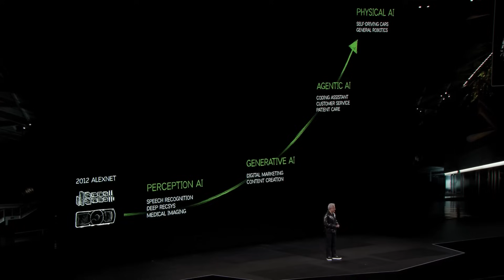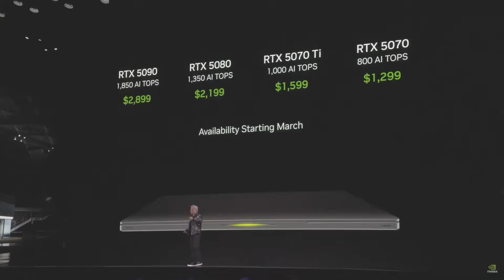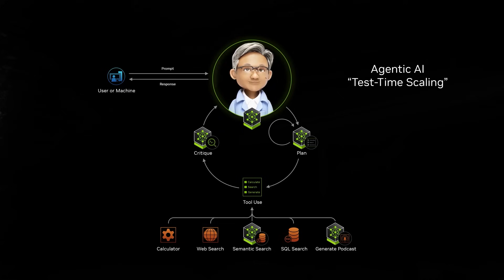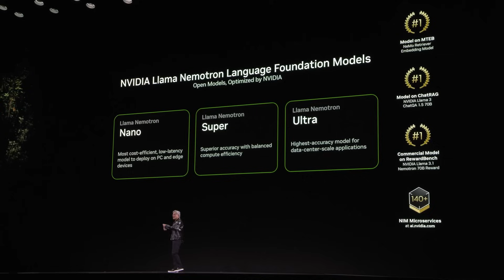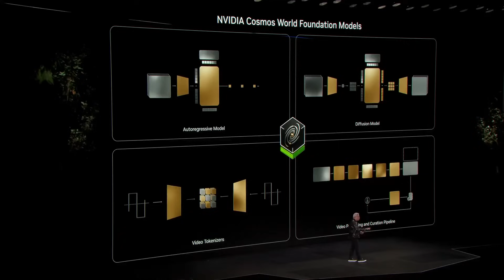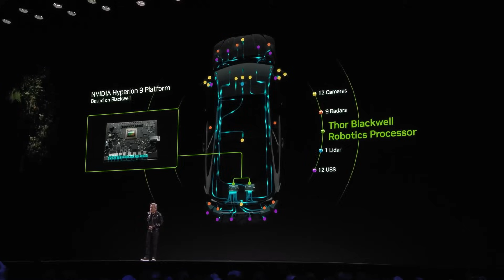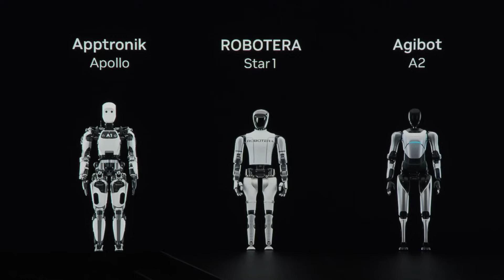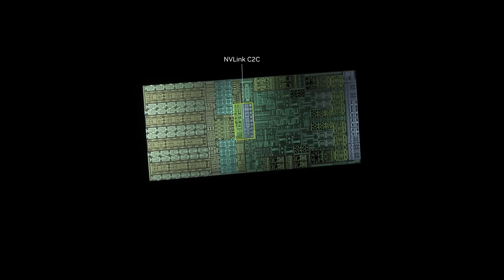Everything Nvidia Announced at CES 2025 - Keynote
Everything Nvidia Announced at CES 2025 including its new RTX gaming chip, updates on its AI chip Grace Blackwell and its future plans to dig deeper into robotics and autonomous cars.

Tracklist:
00:00 - AlexNet to Physical AI
00:51 - RTX Blackwell
02:18 - RTX Laptop
02:51 - Compute/Inference
03:58 - Compute for Agentic AI
05:05 - Nvidia Llama Nemotron
06:45 - Nvidia Cosmos: World Foundation Model
09:16 - Autonomous Driving
09:58 - Thor Blackwell
11:18 - General Robotics
11:46 - 3 Robots That We Can Make
12:41 - DGX-1
15:49 - End Screen